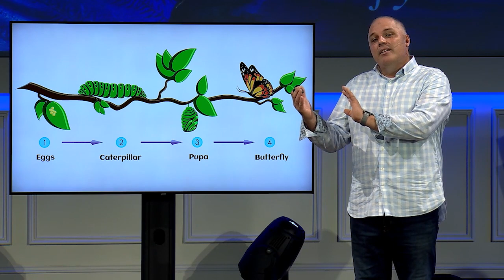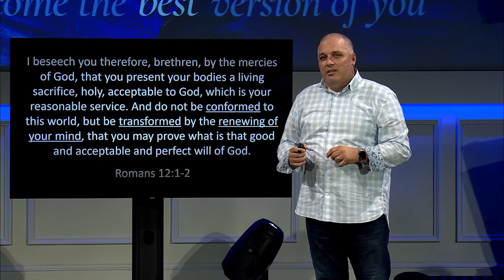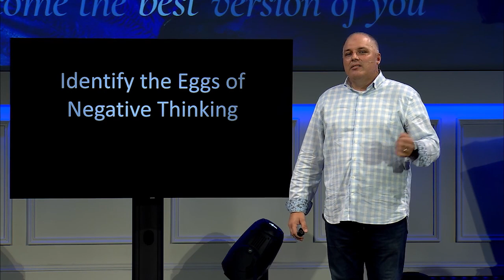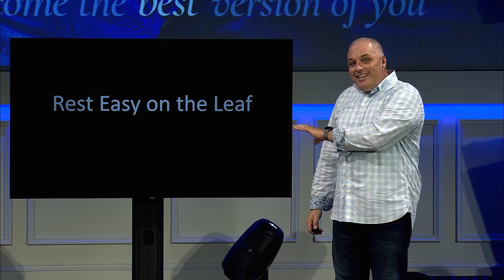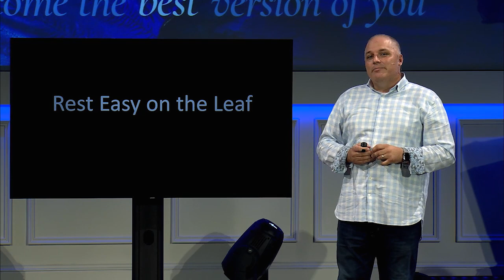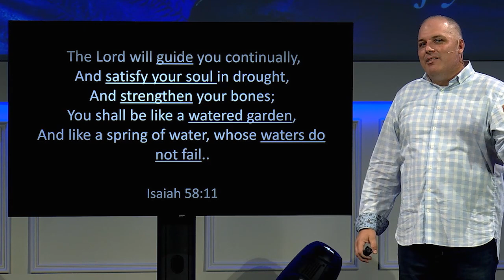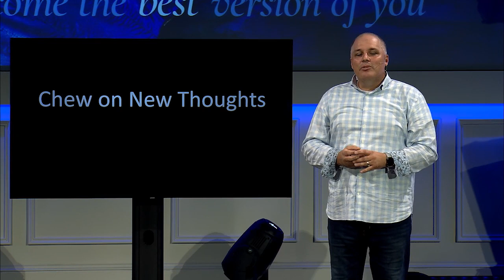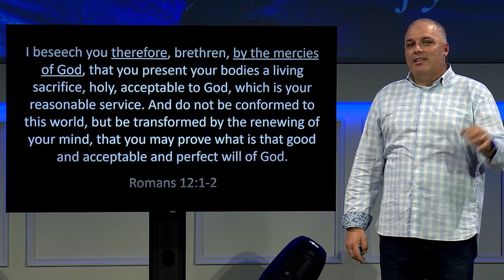Hatching the Eggs of Transformation | August 30th, 2020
Most of us are resistant to change. The known quantity of the status quo offers comfort and security. God offers a new life if we can shrug off old thoughts, break destructive habits, and embrace His promises. Since that's easier said than done, nature supplies us with a wonderful example of that kind of transformation. It's the life cycle of a butterfly, the beautiful creature that's born as a nondescript caterpillar but undergoes a breathtaking change. Join Horizon for Metamorphosis and learn how to become the best version of you.

Songs This Sunday:
Fly Away: Lenny Kravitz
Brand New: Ben Rector

Metamorphosis: Become The Best Version Of You | August 30th, 2020